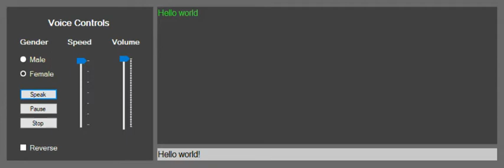Blurt | Text-to-Speech Program | Windows 7, 8, 10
Created a text-to-speech application for Windows desktop users. Words and sentences can be read out-loud. Choose voice gender and control speed and volume output.

Technologies: C# | .NET | WinForms